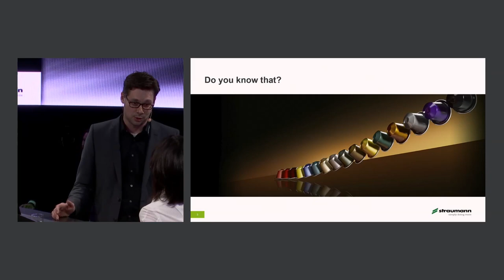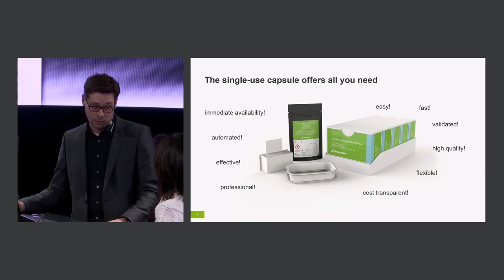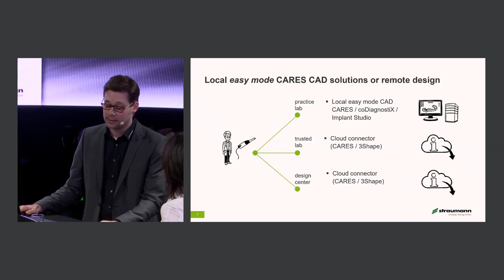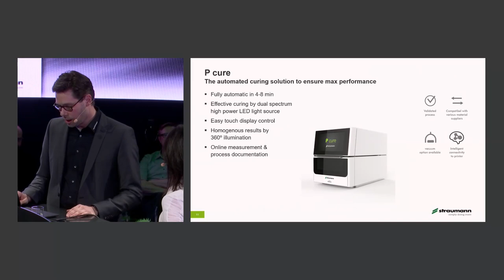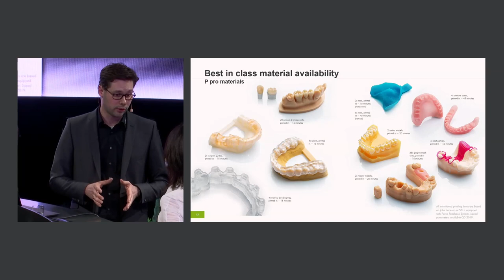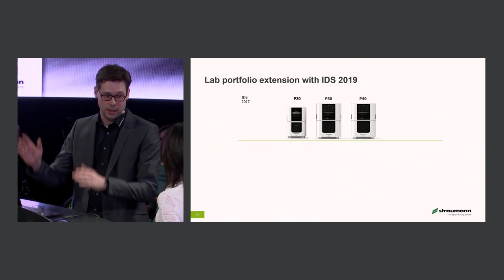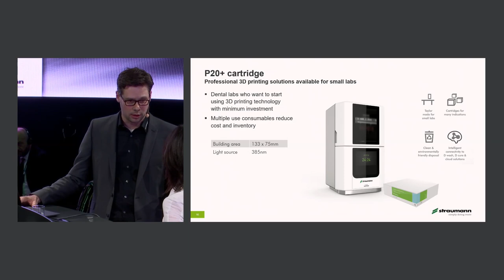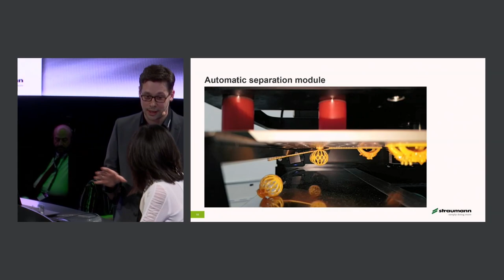StraumannLIVE @ IDS2019: 3D printing Rapid Share GmbH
Re-Watch the StraumannLIVE session from IDS2019 with Andreas Schultheiss on "3D printing"